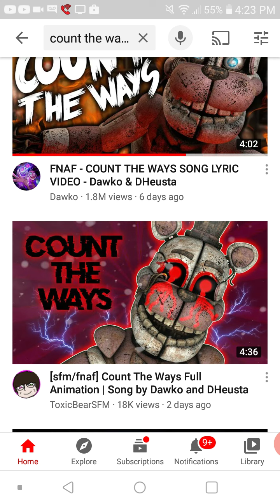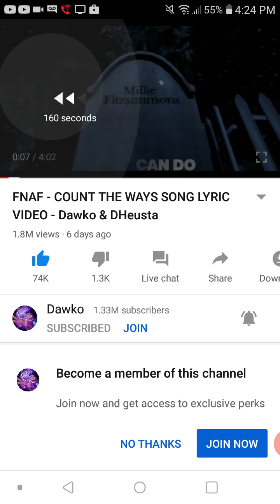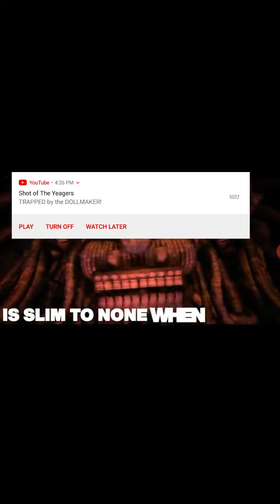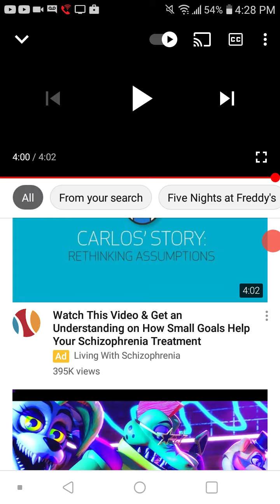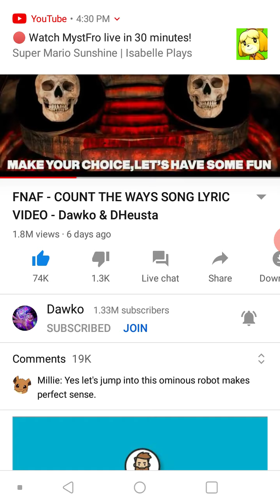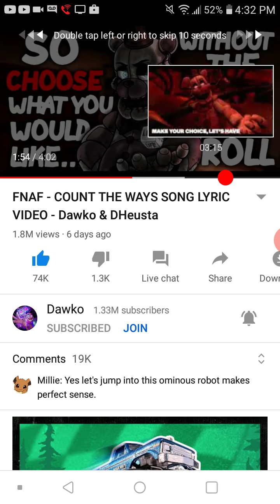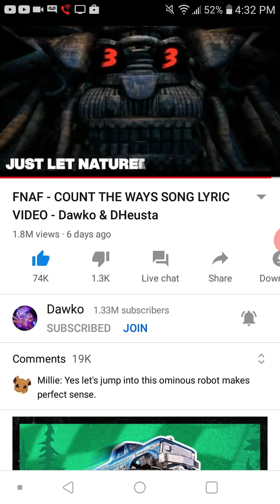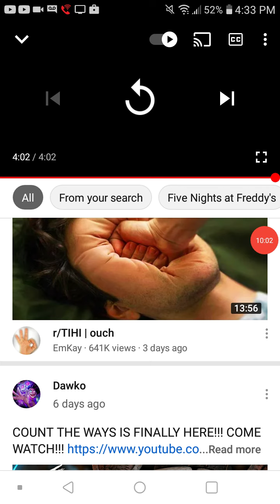count the ways reaction made by dawko